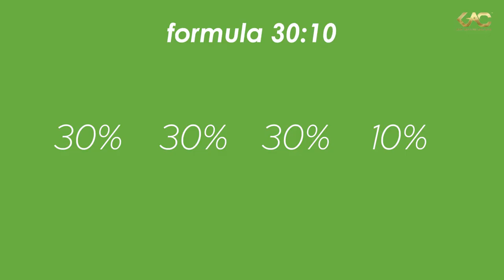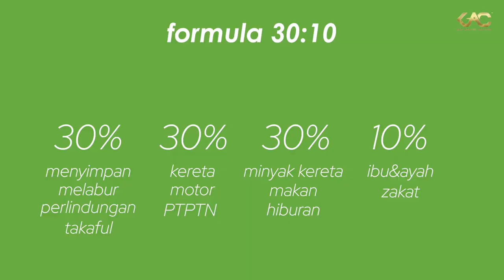EPS 1 : Formula Urus Gaji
Episod 1 Formula Urus Duit Gaji bersama Cikgu Duit
Link ke Road To Financial Freedom